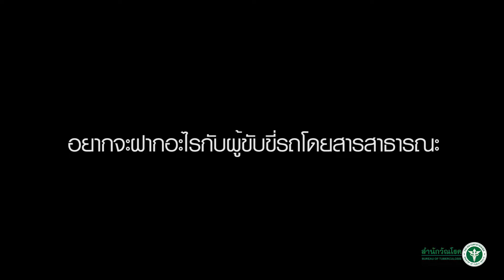กิจกรรมรณรงค์ “ผู้ขับขี่ปอดสะอาดปราศจากวัณโรค”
สำนักวัณโรค กรมควบคุมโรค กระทรวงสาธารณสุข  จัดกิจกรรมขึ้นภายใต้ กิจกรรมรณรงค์ “ผู้ขับขี่ปอดสะอาดปราศจากวัณโรค”